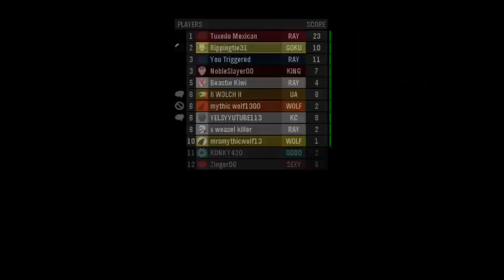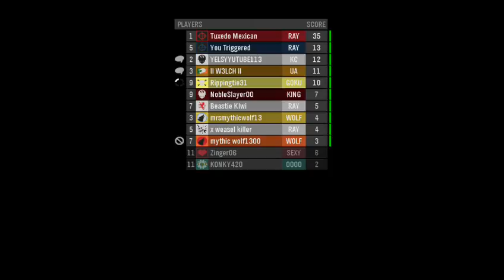Ripping on Reach